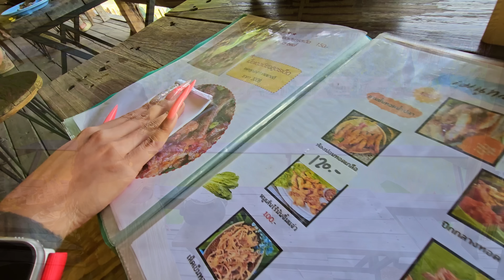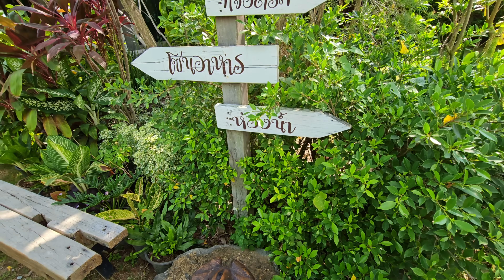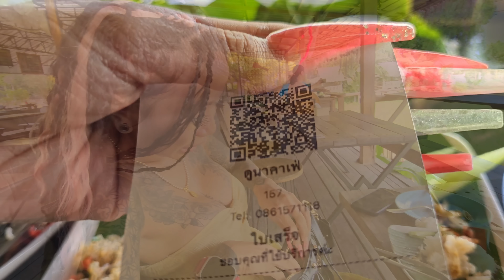Did I Lie To Her? Things Got Heated At The Doona Cafe Pattaya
Location:
- Doona Cafe
ดูนาคาเฟ่

- Milestones:
1 Sub Sept 11, 2020